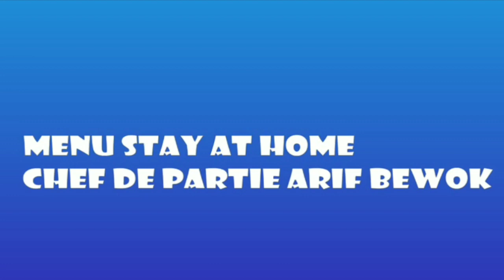DIMSUM KARANTINA CHEF DE PARTIE ARIF BEWOK RASA TIADA TANDING..???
Masa Pandemic Global Virus Corona atau Covid-19 membuat Chef De Partie Arif di rumahkan sementara dimana iya bekerja di salah satu restoran ternama di plaza Senayan jakarta membuat iya memiliki konsep homemade yakni LOCKDOWN KITCHEN dan menciptakan sebuah kreasi menu restoran harga terjangkau, tidak hanya itu di bulan Ramadhan yang beberapa hari lagi sudah tiba bulan yang penuh Rahmat dan ampunan terlahir sebuah konsep kuliner Ramadhan seperti kolak masker, es buah Disinfektan, gorengan thermometer, dimsum karantina, saksikan terus chef Arif Bewok selanjutnya.